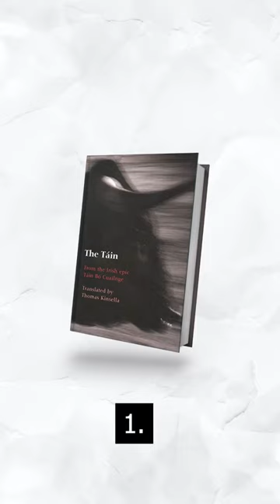Top 8 Best The celtic mythology